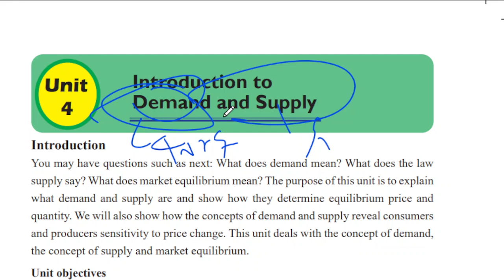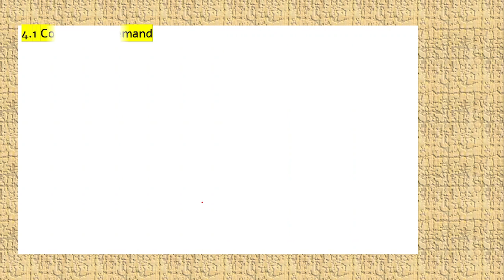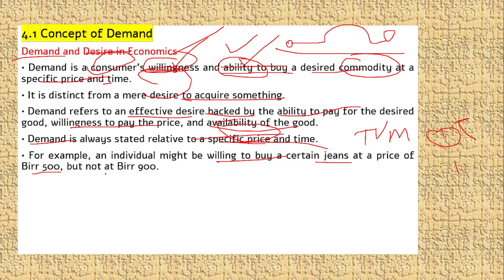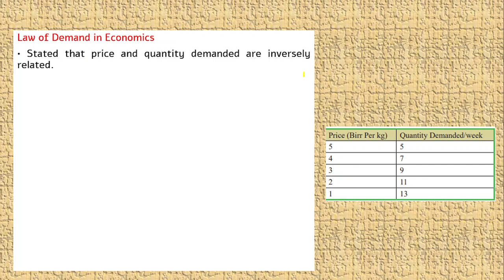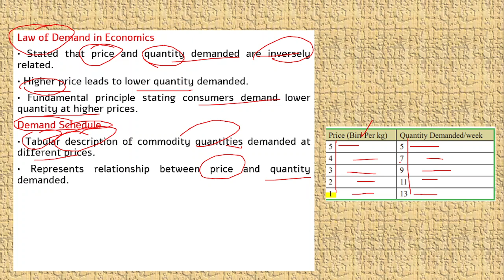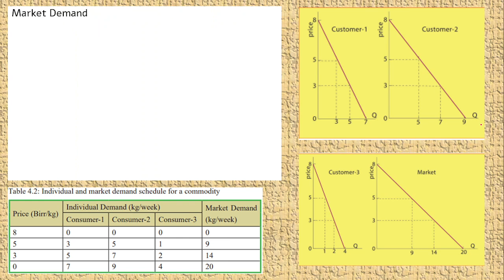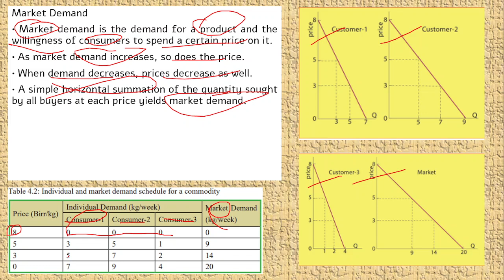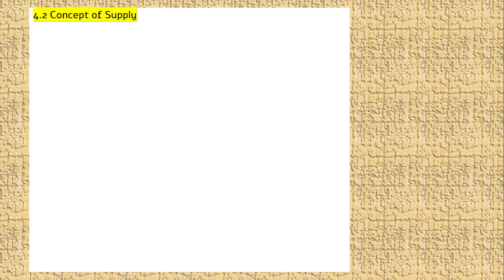4.1 Concept of Demand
4.1 Concept of Demand
Demand and Desire in Economics
• Demand is a consumer's willingness and ability to buy a desired commodity at a specific price and time.
• It is distinct from a mere desire to acquire something.
• Demand refers to an effective desire backed by the ability to pay for the desired good, willingness to pay the price, and availability of the good.
• Demand is always stated relative to a specific price and time.
• For example, an individual might be willing to buy a certain jeans at a price of Birr 500, but not at Birr 900.
• Demand for a commodity is the amount a consumer is willing to buy at various prices and times.
Quantity Demanded
• Defines consumer's willingness and ability to buy desired commodity at a price.
• Determines demand over time.

Law of Demand in Economics
• Stated that price and quantity demanded are inversely related.
• Higher price leads to lower quantity demanded.
• Fundamental principle stating consumers demand lower quantity at higher prices.
Demand Schedule
• Tabular description of commodity quantities demanded at different prices.
• Represents relationship between price and quantity demanded.
• Demonstrates quantity demanded by individuals or groups at specified price and time.
Demand Schedule for Oranges
• Consumer demands 5kg of oranges at Birr 5 per kg.
• Household demand for 13kg at Birr 1 per kg.

Demand Curve
• Graphical representation of commodity demand relationship.
• Indicates individual demand at varying prices.
• Represents demand over time.
Demand Function
Demand Function
It is a mathematical representation of the relationship between price and quantity demanded, ceteris paribus.
Qd = f(P)
Qd is the quantity demanded and
P is the commodity’s price,.

Market Demand
• Market demand is the demand for a product and the willingness of consumers to spend a certain price on it.
• As market demand increases, so does the price.
• When demand decreases, prices decrease as well.
• A simple horizontal summation of the quantity sought by all buyers at each price yields market demand.
• Example: At Birr 5 per kg, consumer-1 demands 3 kg, consumer-2 demands 5 kg, and consumer-3 demands 2 kg, resulting in 9 kg market demand at Birr 5 per kg.
• Figure depicts individual and market demand curves for the given data.

Activity 4.1
1. Define demand and state the law of demand.
2. Explain why the demand curve always slopes downwards from left to right

1. Demand is the quantity of a good or service that consumers are willing and able to buy at a given price and time. The law of demand states that all other factors being equal, as the price of a good or service decreases, the quantity demanded increases, and vice versa.
2. The demand curve always slopes downwards from left to right because of the law of demand. As the price of a good decreases, more consumers are willing and able to buy it, leading to an increase in quantity demanded. On the other hand, as the price of a good increases, fewer consumers are willing to buy it, leading to a decrease in quantity demanded. Therefore, the demand curve shows this inverse relationship between price and quantity demanded.